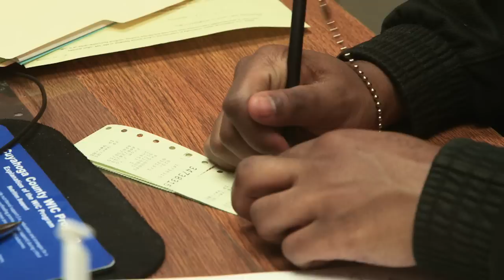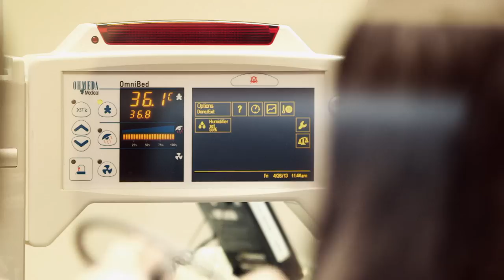America's Infant Mortality Crisis - Fault Lines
Every year in America over 11,000 babies die on the day that they’re born.

Fault Lines travels to Cleveland, Ohio—America’s infant mortality capital—where the rates of premature birth and infant death in many neighborhoods exceed those of developing nations.

In a country that spends so much on healthcare and believed to have one of the best neo-natal intensive care units in the world, the U.S. is failing to ensure the health of its newest citizens.